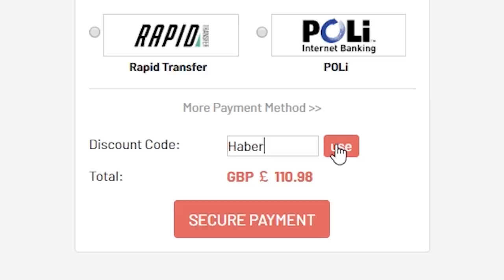INSANE BRAZILIAN ICONS IN MID ICON ROULETTE! FIFA20 ULTIMATE TEAM